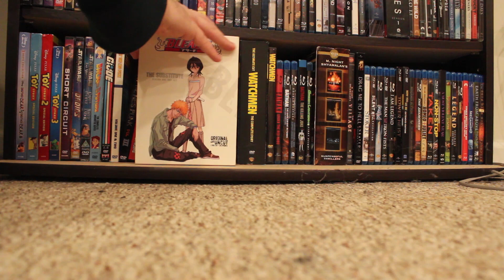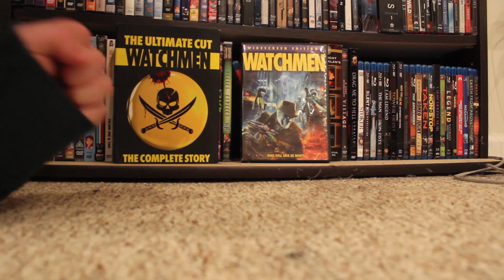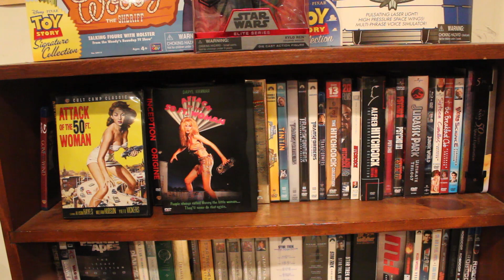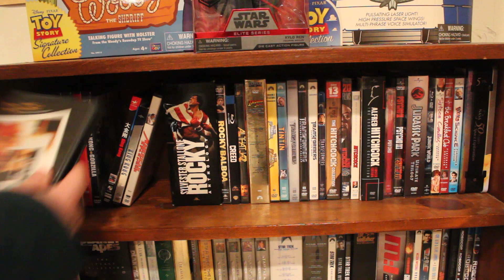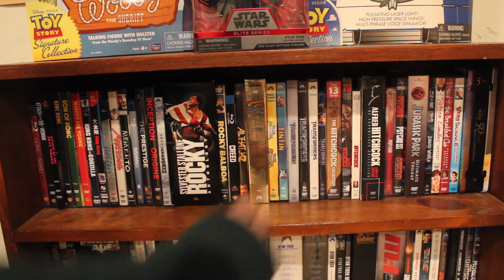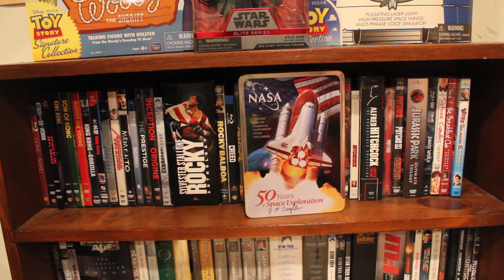Darthbriboy Collection Overview 2018 (Part 9)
So here is another part in the collection overview, I have no idea why I didn't upload this sooner, but whatever now I am uploading this part 10 will be edited soon.